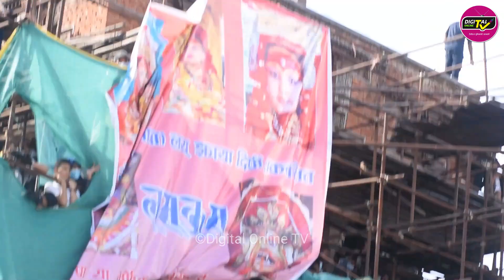ईन्द्रजात्रामा राष्ट्रपति र प्रधानमन्त्रीका अगाडी बालेनको क्रेज सबै चकित || Balen Shah Indra Jatra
Digital Online TV Presents :
ईन्द्रजात्रामा राष्ट्रपति र प्रधानमन्त्रीका अगाडी बालेनको क्रेज सबै चकित || Balen Shah Indra Jatra 2079

Guest :
Host :
Camera :

Skype ID:
Singer.tulsingh